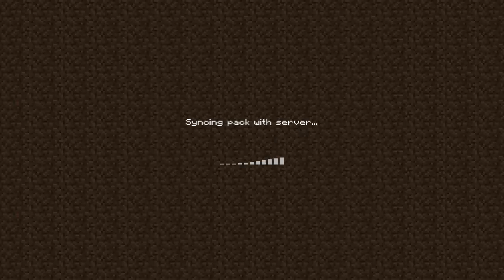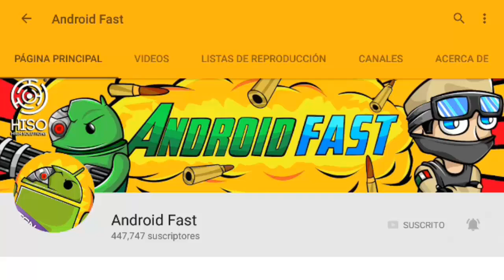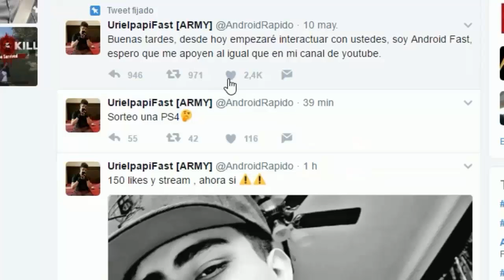FINALMENTE SALIO EL MEJOR SERVER PARA MINECRAFT PE 1.1.3 (MINECRAFT POCKET EDITION 1.1.3)